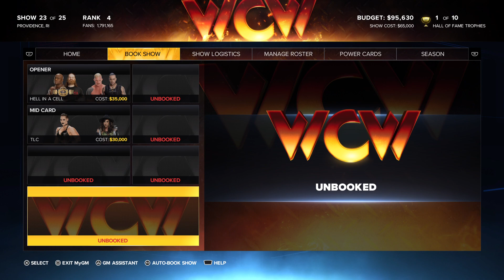WWE 2K23 MyGm Part VI